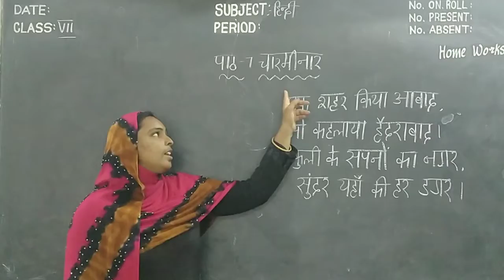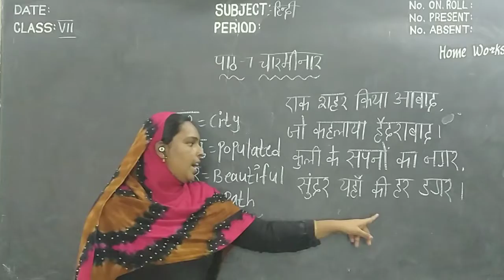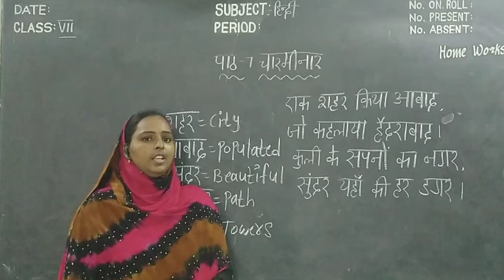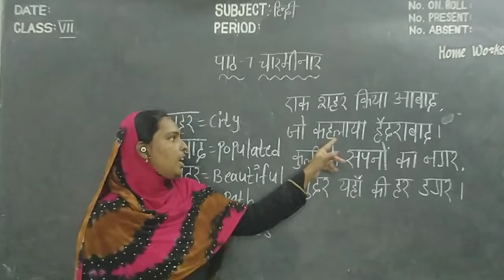Kurapati Chandra Sekhara Rao E.M School,Vijayawada